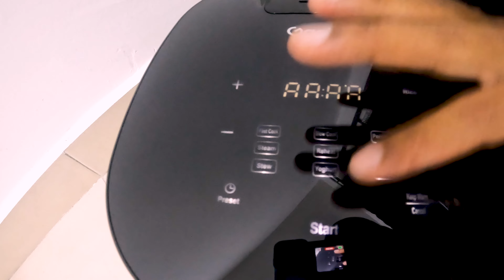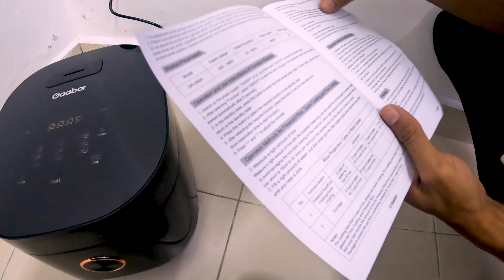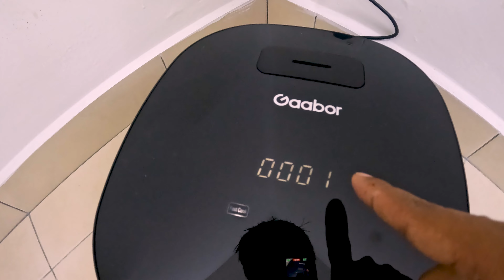unbox and review gaabor rice cooker 2L | season 2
Sign up dengan link di atas dan nikmati sebulan percuma! Boleh cancel bila-bila masa. Tiada charge tersembunyi. Unlimited download, boleh monetise, banyak music dan sound effect yang best-best.

Salam guys,
Kalau ada kekurangan, aku minta maaf dan akan cuba improve pada next video.
My Gadget:
Nikon D7000
Mini Tripod: Ulanzi Mt-33
Laptop: Acer Nitro5
Mic: Boya/ Rode/ Sennheiser
Light: Ulanzi VL120 RGB